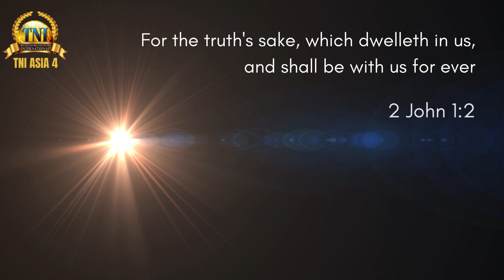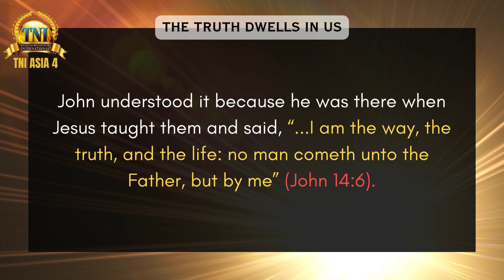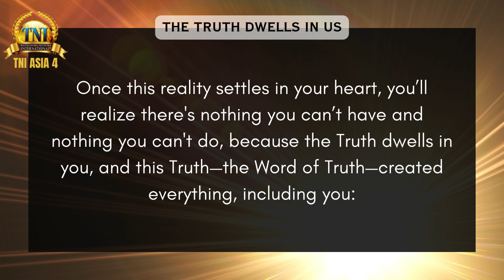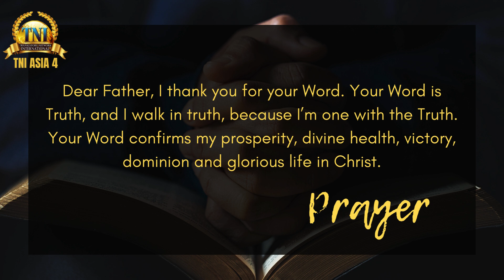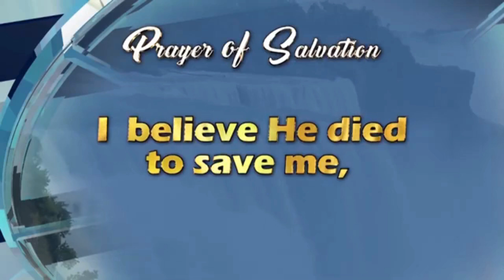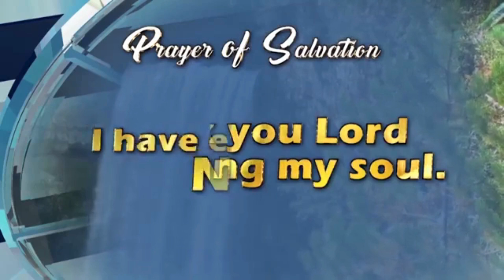THE TRUTH DWELLS IN US || 1 MAY 2024 RHAPSODY OF REALITIES BY PASTOR CHRIS OYAKHILOME